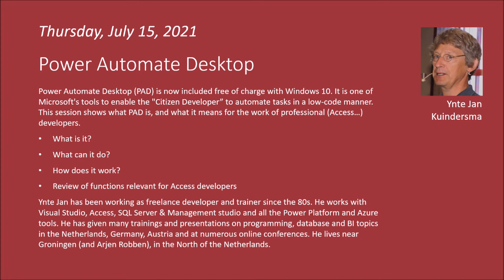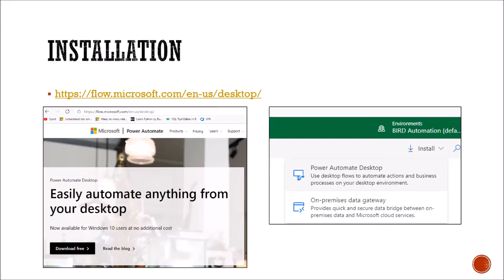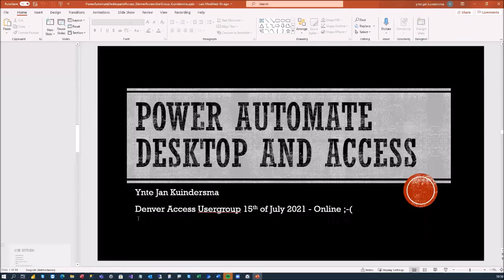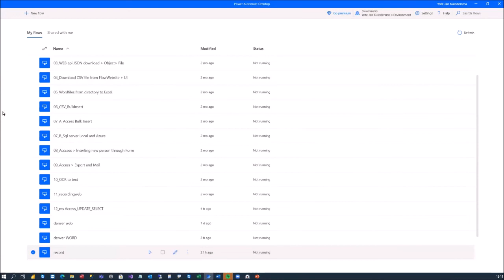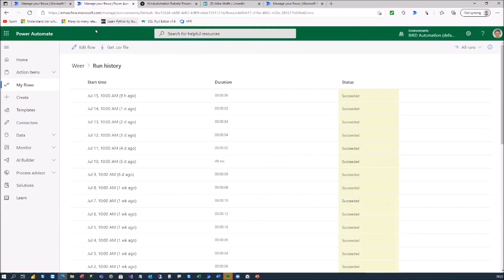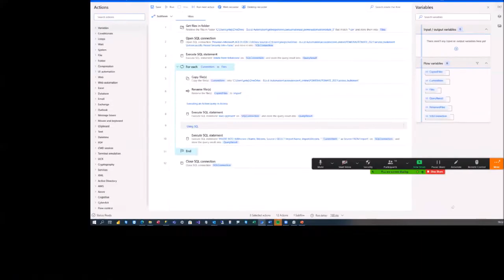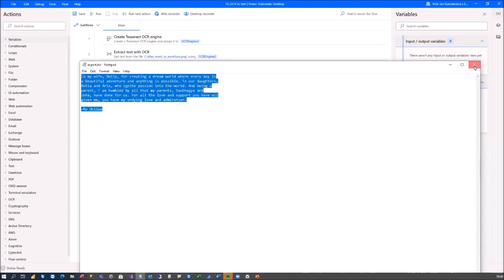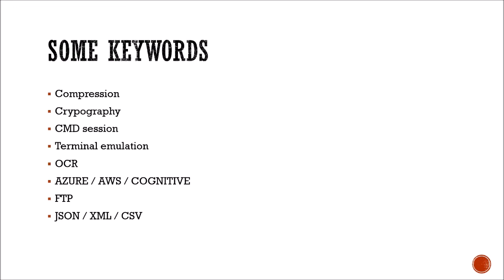Power Automate Desktop for Access developers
Presenter: Ynte Jan Kuindersma

Power Automate Desktop (PAD) is now included free of charge with Windows 10. It is one of Microsoft's tools to enable the "Citizen Developer” to automate tasks in a low-code manner. This session shows what PAD is, and what it means for the work of professional (Access…) developers.

* What is it? History, installation, cost
* What can it do? Overview of the actions list, functionality, included toolset
* How does it work? Examples for automating tasks, including Access and SQL database tasks
* Review of functions relevant for Access developers:
* Automation of Windows applications and website actions
* Office and database actions
* Automation of Access actions
* Test automation for Access applications

Ynte Jan has been working as freelance developer and trainer since the 80s. He works with Visual Studio, Access, SQL Server & Management studio and all the Power Platform and Azure tools. He has given many trainings and presentations on programming, database and BI topics in the Netherlands, Germany, Austria and at numerous online conferences. He lives near Groningen (and Arjen Robben), in the North of the Netherlands.